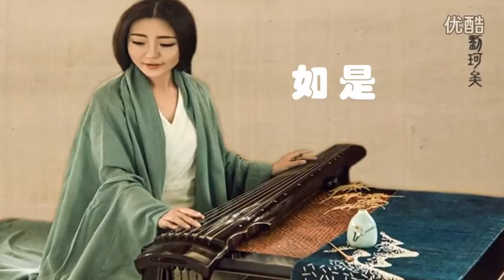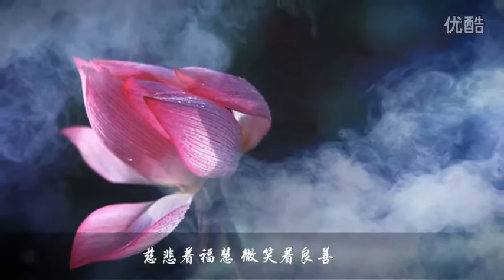Liu Keyi 刘珂矣 – Rushi 《如是》 (As Is) ~ Awesome Relaxing Song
Liu Keyi 刘珂矣 was born in Heilongjiang, China's northeastern province. In May 2014 Liu Keyi released the first official video, single《忘尘谷》. Since then her voice has been becoming popular and successful.